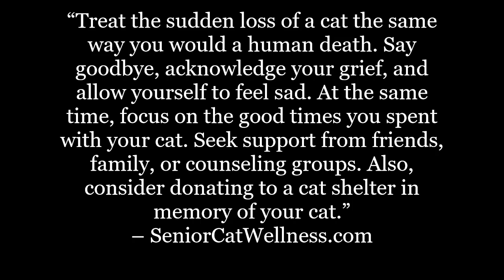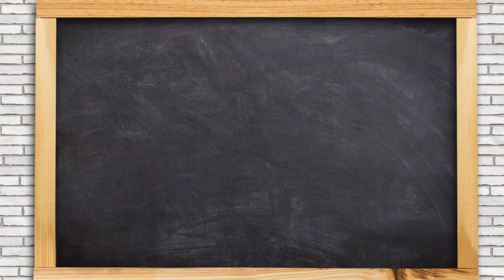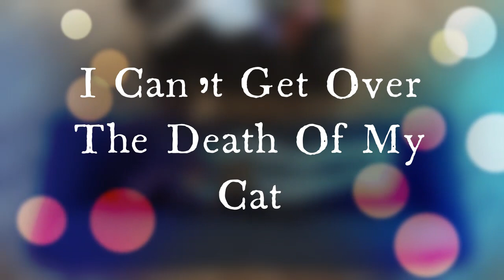How To Prepare For Your Cat's Death?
Are you having trouble preparing for your cat’s death? Has the sudden death of your cat become more than you can handle? Are you having trouble dealing with the aftermath and wondering what comes next?

In this material we’ll briefly discuss several notable coping methods and what you can do to not only deal with the loss of your precious pet but also how to honor and memorialize your cat’s life.

IMPORTANT LINKS...

Facebook.com/seniorcatwellness
Twitter.com/cat_wellness
Pinterest.co.uk/SeniorCatWellness